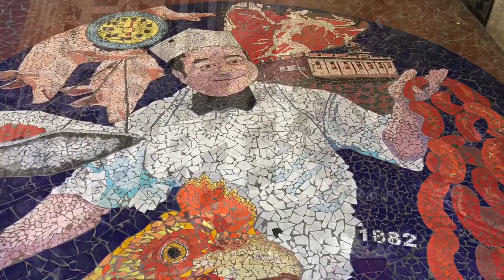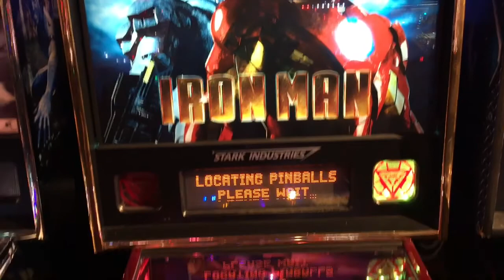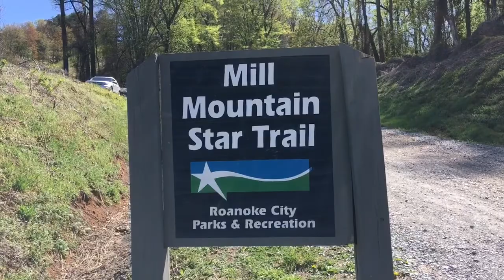370 Day in Roanoke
In which we explore downtown Roanoke, a pinball museum, the Mill Hill Star and take in the Down at Downtown concert.